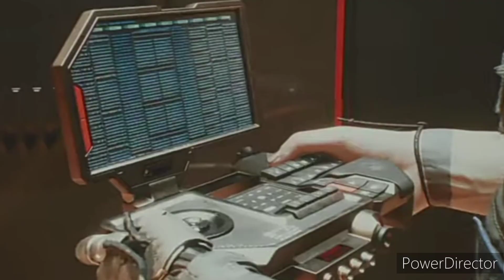Cyberpunk 2084 Official Trailer